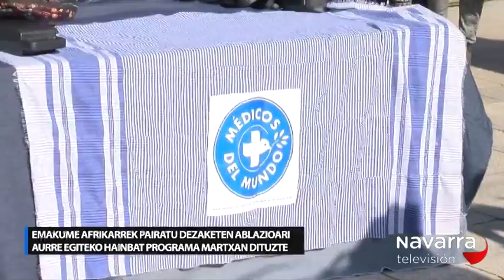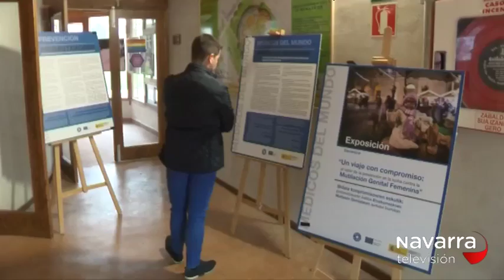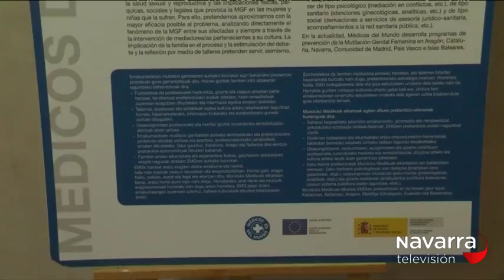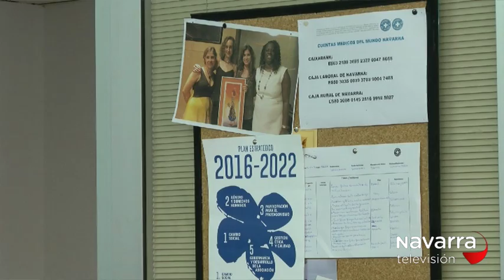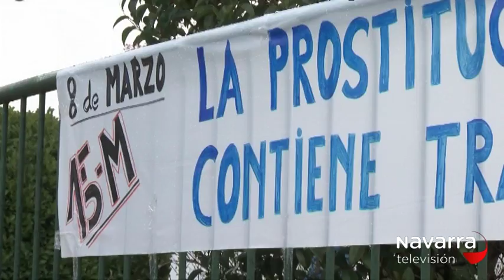TANTAKA- MÉDICOS DEL MUNDO- 06/04/18